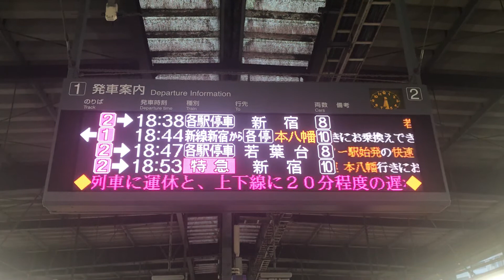発車案内 (京王)橋本駅 (人身事故後運転再開)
記録日 2018年5月18日
路線 京王相模原線
駅 橋本